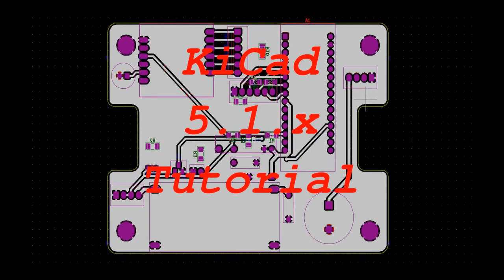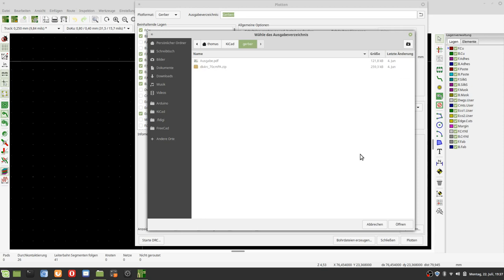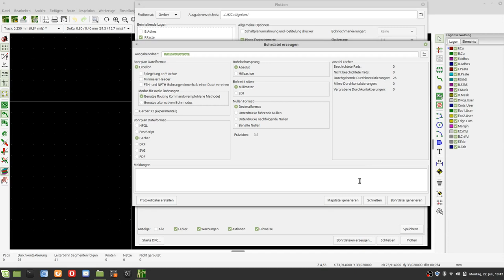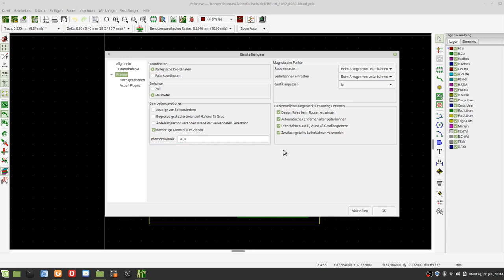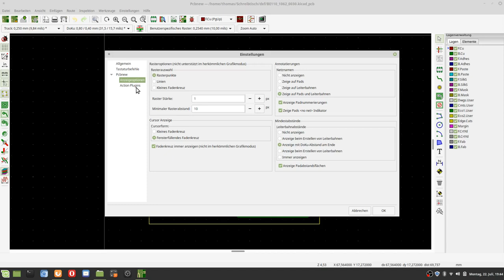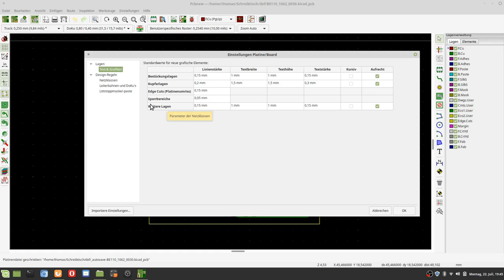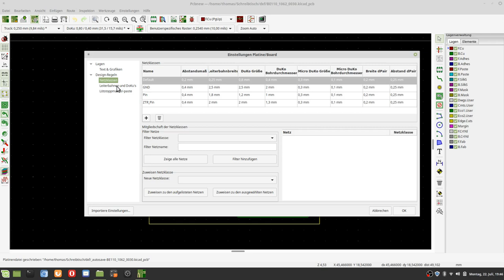KiCad Einstellungen zum Export ins Gerber - Format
Gerber Export, mit den richtige Einstellungen, hier nochmals gezeigt.